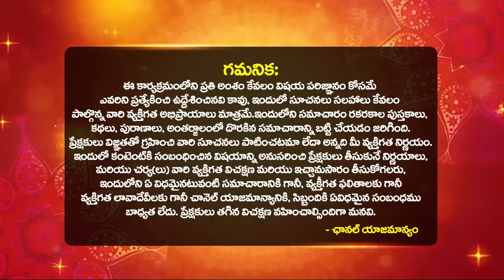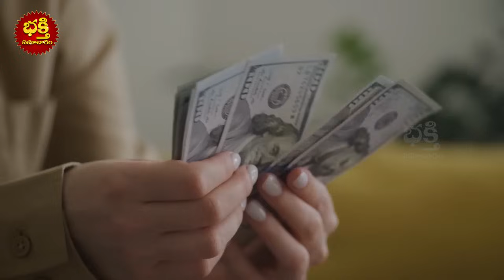ఈ దీపావళి తర్వాత సింహ రాశి వారికీ జరిగేది ఇదే | SIMHA Rashi 2023 astrology leo Bhakthi Samacharam